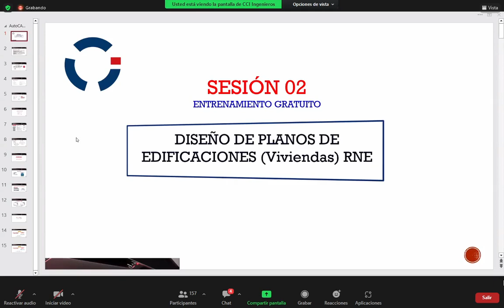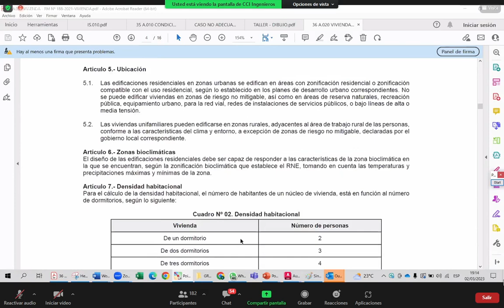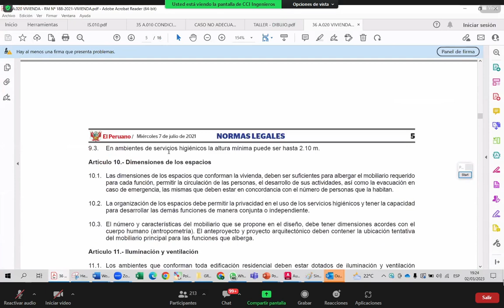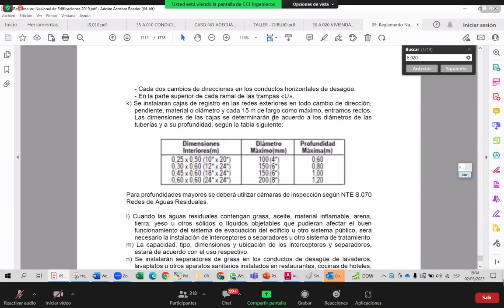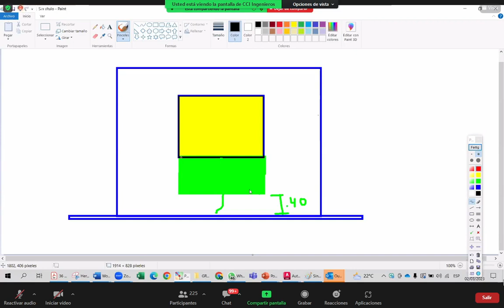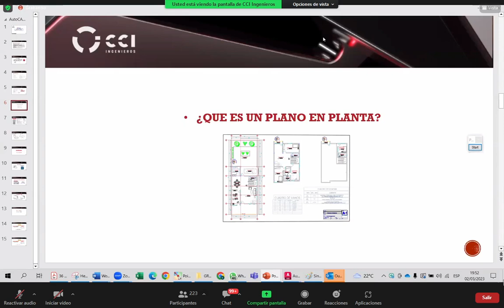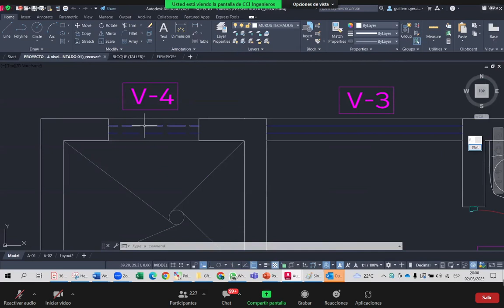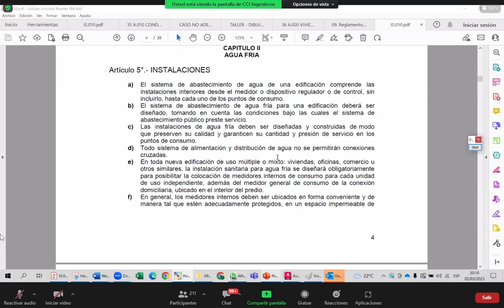S02-DISEÑO DE PLANOS DE VIVIENDAS CON EL RNE Y ACAD 2023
Taller orientado a estudiantes de Arquitectura, Ingeniería y constructores en general, para una correcta eleboracion de planos Arquitectónicos, con normativas vigentes, y.
Conceptos básicos sobre diseño de viviendas, ergonometria, dispocision de artefactos de baño, escaleras, autocad.
Materiales:
🤓Dirigido a Ingenieros, Arquitectos estudiantes de la carrera o estudios afines.